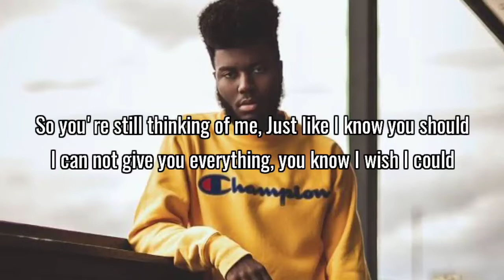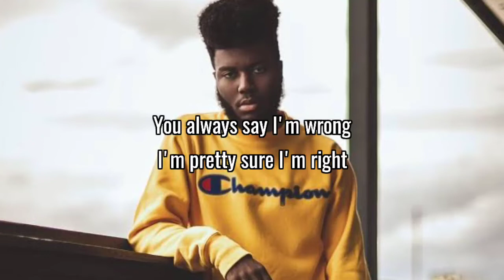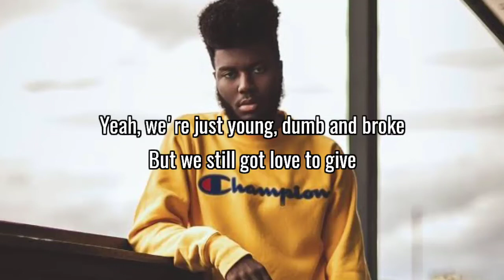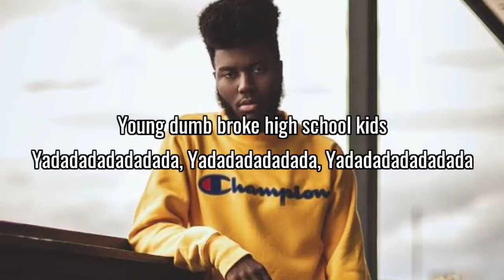Khalid - Young Dumb & Broke (Lyrics)